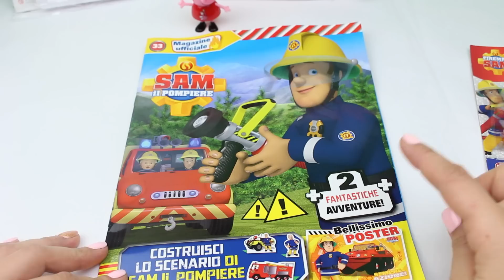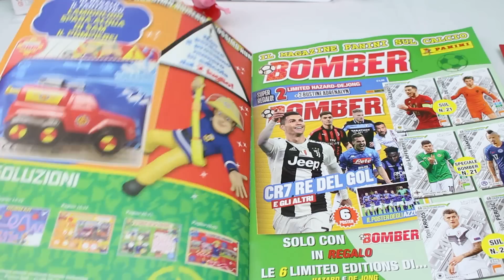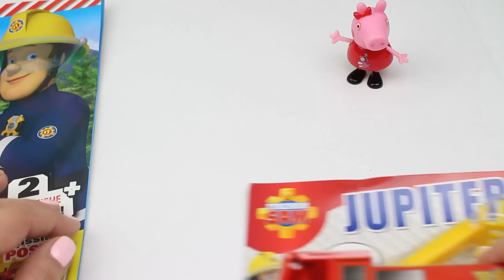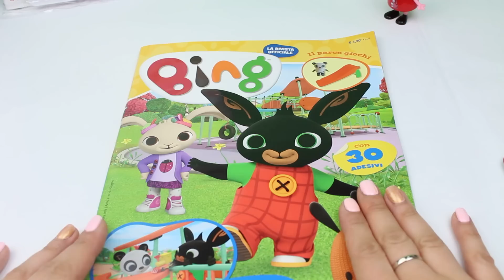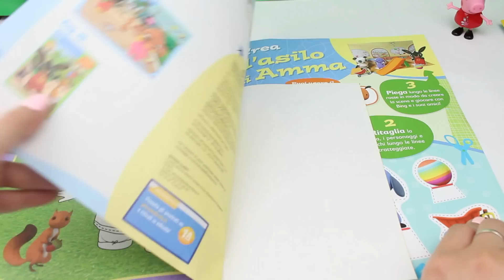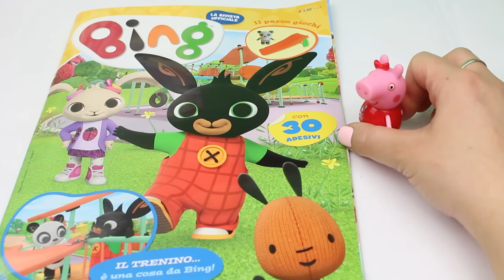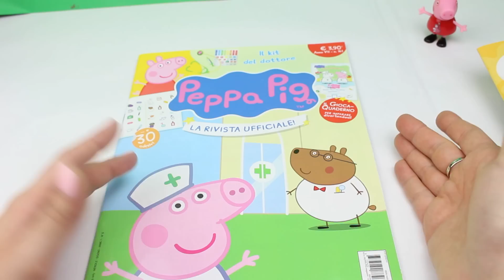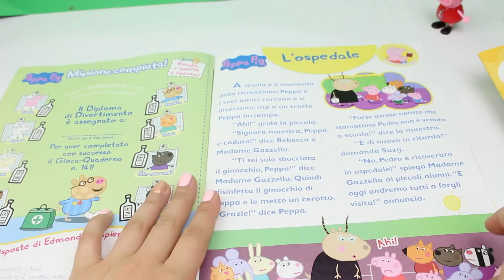Le Riviste di Bing, Peppa Pig e Sam il Pompiere 💖